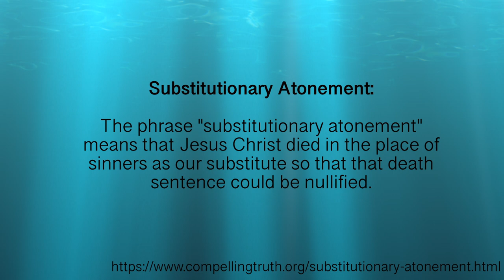The CommonTerry Vlog _002 Substitutionary Atonement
One of my college professors shared this idea with my class a few years ago. Since then..I've always remembered these scenes from The Dark Knight and how they somewhat illustrate Christ's substitutionary Atonement!

Visual content owned by 0:40-1:13
MC for Warner Bros.
Go support MC for Warner Bros.

The Dark Knight (2008) Official Trailer #1 - Christopher Nolan Movie HD
Release date: July 18, 2008 (USA)
Director: Christopher Nolan
Box office: 1.005 billion USD
Film series: Batman Film Series
Awards: Academy Award for Best Actor in a Supporting Role, MORE

GENERIC MUSIC
CINEMATIC Music